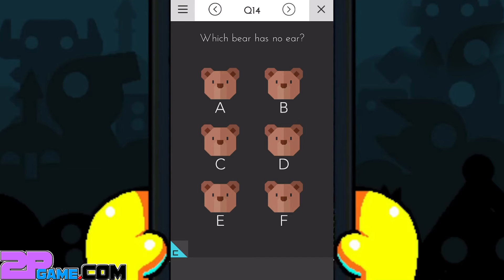Tricky Test 2™: Think Outside - Orangenose Studios Level 1-18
Tricky Test 2 is featured under "New Games We Love" in iTunes in over 40 countries! The goal of this game is not to be tricked! So far, over 2 million players worldwide has been tricked! Tricky Test 2 is a whole new puzzle game with a series of cunning brain teasers and absurd solutions that you w...

Free Online Games, Gameplay and Walkthrough!